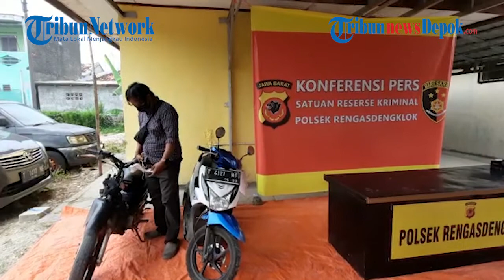Kesal Kerap Diejek dan Sertifikat Tanah Digadai ke Rentenir, Pria Aniaya Mantan Istri Hingga Tewas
TRIBUNNEWSDEPOK.COM, KARAWANG Aca (63) pelaku pembunuhan mantan istri, warga Desa Karangjaya, Kecamatan Pedes, Karawang, Jawa Barat mengaku menyesal atas perbuatannya.

Dia mengaku tak berniat membuat mantan istri yang telah bercerai dua tahun itu meninggal dunia. Karena tersulut emosi membuatnya mendorong mantan istrinya yang sedang mengendarai sepeda motor hingga terjatuh dan tewas.